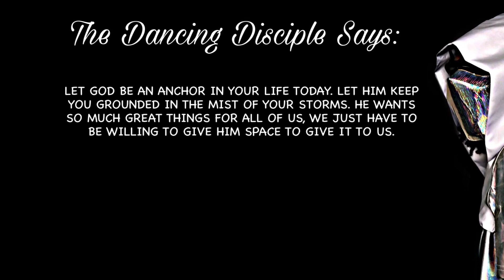IGID ( Hulvey - Anchor )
To have God as an anchor in your life is to be set for life. Nothing can move you when you're with God. He is so gracious to those who draw near to Him. He loves you so much!

Booking
Entertainment
Christian Dancer

Song: Hulvey - Anchor
Instagram & TikTok- InGodIDance